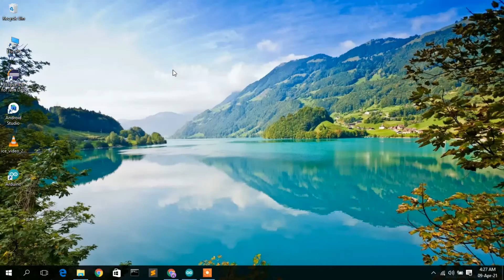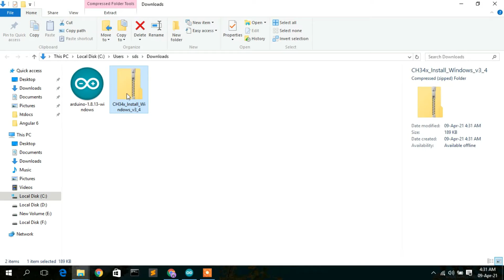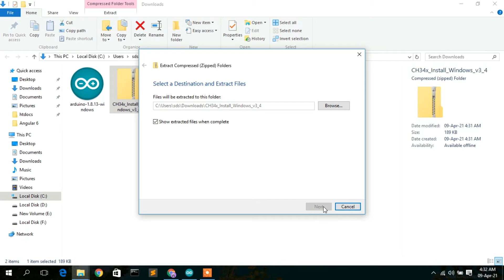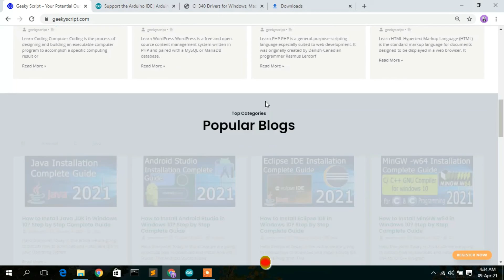Arduino port problem | COM port not found [ 2022 Update ] Complete Step by Step Guide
Hello Everyone! Today in this video I am going to step by step guide you on How to solve this Arduino port problem | COM port not found on Windows 10. Windows (64-bit).

So What is Arduino?
Arduino is an open-source hardware and software company, project, and user community that designs and manufactures single-board microcontrollers and microcontroller kits for building digital devices.

Resolving this port not found in Arduino is very easy. Just follow the following steps and there you go... So let's begin!

Step 1.  You need to install a driver for your Arduino. So for that you just need to download .exe file from the following Link:

Step 2. After downloading the CH340 driver just run the .exe by double-clicking it.

Step 3. You need to click on the install button for installing the Driver as shown in the video.

Step 4. Now after the installation, open Arduino and then just simply connect your Arduino Uno with your Laptop/ Desktop. Then set the port number to com3, as shown in the video! And there you go!!

In my next video, I'm going to show you some projects on Arduino UNO.

Topics addressed in this tutorial:
How To solve Arduino port problem on Windows 10 64 bit OS
Arduino COM port not found
Arduino port not showing in the device manager
Install Arduino driver on Windows 10